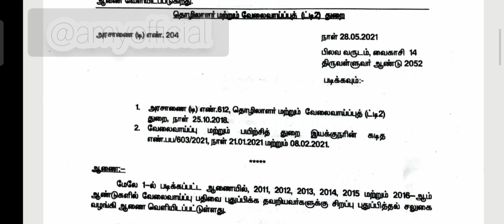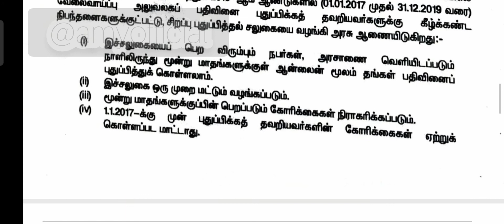வேலைவாய்ப்பு பதிவினை புதுப்பிக்க தவறியவர்கள் புதுப்பித்துகொள்ளஅறிய வாய்ப்பினைதமிழகஅரசு வழங்கியுள்ளது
employnment renewal tnvelaivaippu employment renewal lapsed 2021#how to renew lapsed employment registration in tamilnadu employment renewal date 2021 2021 lapsed employment registration renewal tamilnadu